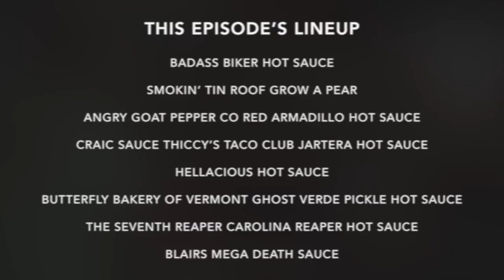Pizza Roulette at House of Hot Sauce Roulette - Episode 3 August 2023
It's episode 3 of Pizza Roulette! Contestants take on the challenge of eating an entire pizza (with a partner) each slice covered in an unknown hot sauce from our store. They find out if they can take the heat!

Congrats to our winners this episode! And thank you to Amazing Pizza on Cabot Street in Beverly.

Butterfly Bakery of Vermont Ghost Verde Pickle Hot Sauce
The Seventh Reaper Carolina Reaper Hot Sauce
Blairs Mega Death Sauce